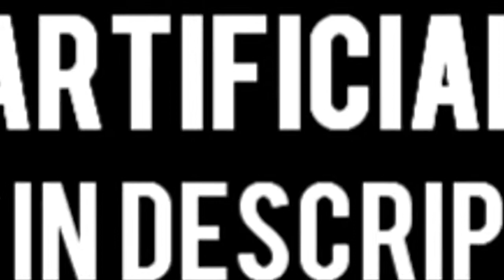Sick COD4 Montage - Raw Chai